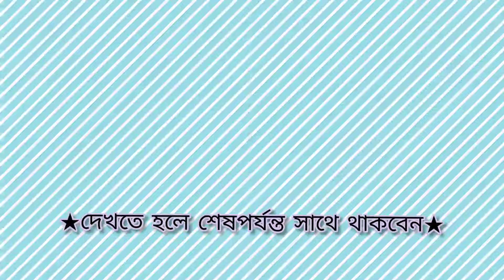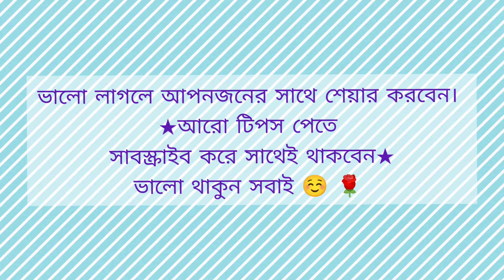ঝাল পানতোয়া পিঠা ভাজার সঠিক নিয়ম|| বাংলাদেশী ঐতিহ্যবাহী পিঠা পানতোয়া|| ডিমের ঝাল পানতোয়া।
Ingredients:

★For Egg Omlet -
 1egg,
 2 green chillies,
1 onion.

★For Batter-
1egg,
¾Cup of Wheet  Flour,
½ Cup of Rice Flour,
1 tsp of Red chilli powder,
A pinch of salt.
mix all together and soak for 30 mns.